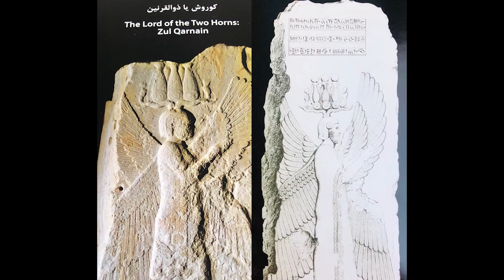Ustaz Amin - Perjalanan ke Yazd Iran | Rupa Bentuk Zulkarnain